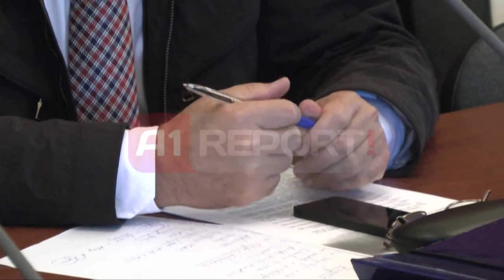A1 Report - "Shëndetësia", urgjencës i shtohen 20 autoambulanca dhe 1 helikopter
TIRANE- Për të unifikuar shërbimin e Urgjencave do të ngrihet për herë të parë Qendra Kombëtare e Shërbimit të Urgjencave, e cila nga viti 2015 do të jetë një shërbim më vete me një buxhet të përcaktuar. Për këtë Ministria e Shëndetësisë ka hartuar edhe një projektligj “Për shërbimin e urgjencave mjekësore”. Beqaj deklaroi në Komisionin e Shëndetësisë se ky projektligj synon të përmirësojë shërbimin e Urgjencave, kryesisht në shërbimin e traumës dhe sëmundshmërisë.

Ministria e Shëndetësisë ka ngritur një grup pune, i cili ka konstatuar se urgjenca nuk funksionon siç duhet, dhe për këtë ka ankesa nga qytetarët për shkak mbërritjes me vonesë të ambulancave. Sipas Rrjepaj, 350 mijë pacientëve në vit ju ofrohet shërbimi i urgjencës ku 30% e tyre kërkojnë ndihmë, ndërsa 70% e tyre shkojnë vetë në spital.

Pjesë e stafit të Urgjencave do të bëhen edhe infermierët e rinj, të cilët do të trajnohen për një periudhë njëvjeçare nga mjekë të urgjencave.